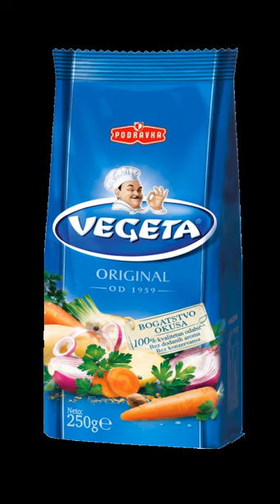Vegeta (condiment) | Wikipedia audio article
This is an audio version of the Wikipedia Article:
Vegeta (condiment)

00:00:09 1 Brands
00:01:58 2 History
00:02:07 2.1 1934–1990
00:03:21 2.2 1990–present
00:06:02 3 See also

- Socrates

SUMMARY
Podravka d.d. is a food company based in Koprivnica, Croatia. Its products include the condiment Vegeta.